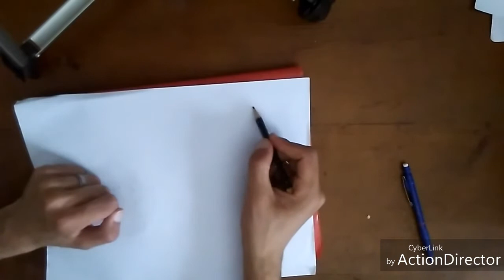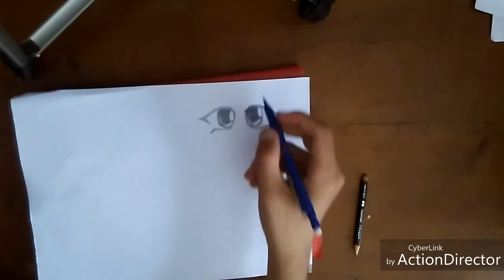Dessiner des yeux Manga #2